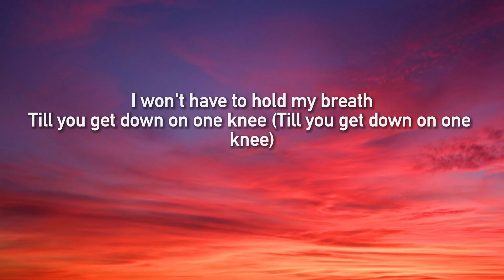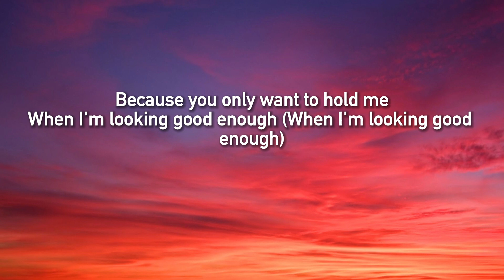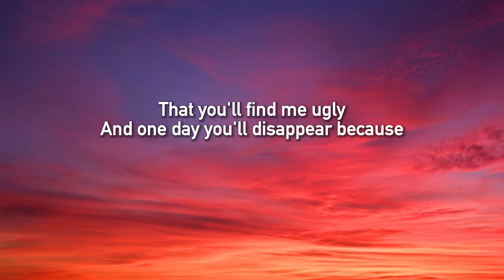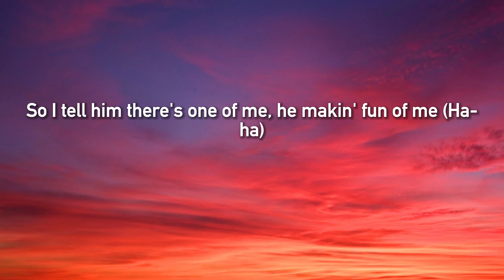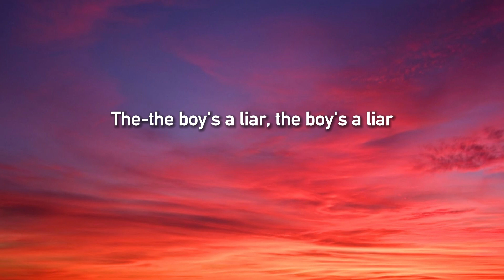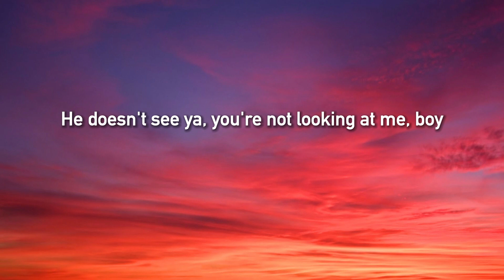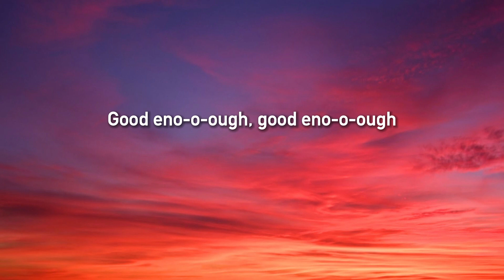Boy's a liar Pt. 2 - PinkPantheress & Ice Spice ( Lyrics)